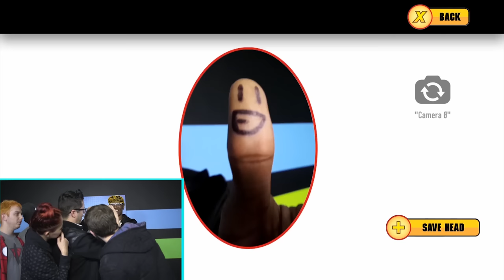SUPER HEAD ESPLODER-X RETURNS (Cell Outs)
To celebrate the launch of Super Head Esploder-X on the Google Play store and Android devices, we’re back esploding some heads! A hairy bellybutton returns as well… and the top 3 winners get to have their ‘heads’ esploded in real life!

Join us every Saturday as we embark on a journey to play every single popular mobile app, but with some serious obstacles to get in our way!